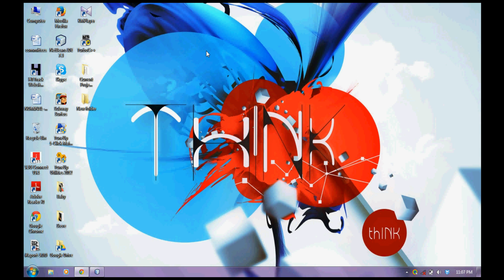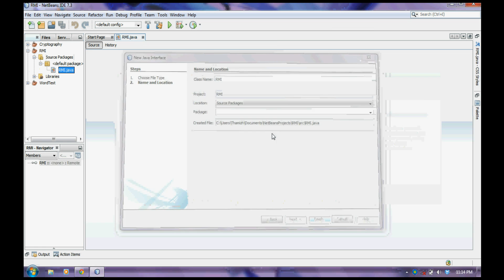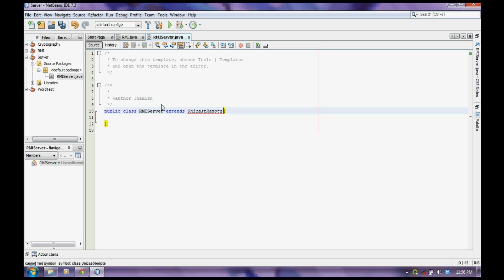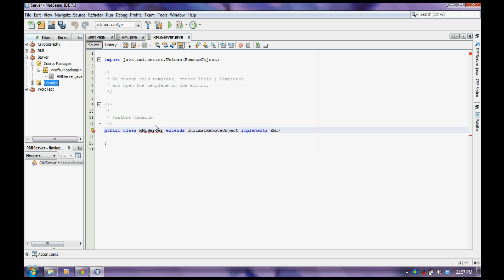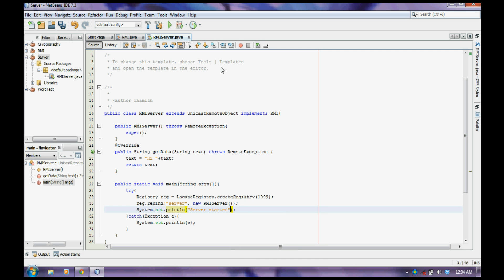How to Create Java RMI using Netbeans IDE Part1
This video explains how to make a remote call in JAVA using RMI...!